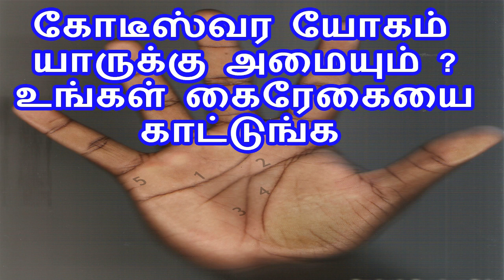கோடீஸ்வர யோகம் யாருக்கு அமையும் ?